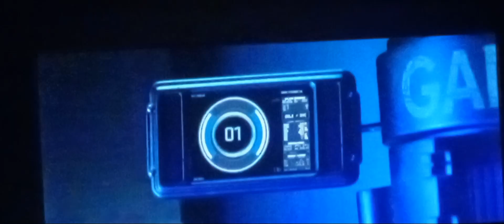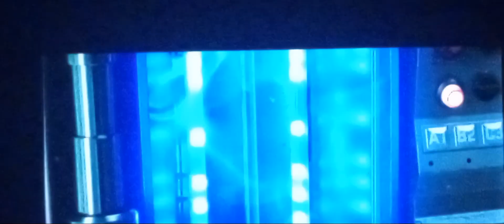the amazing spider-man spider-man Cured the lizard Indian jones theme music